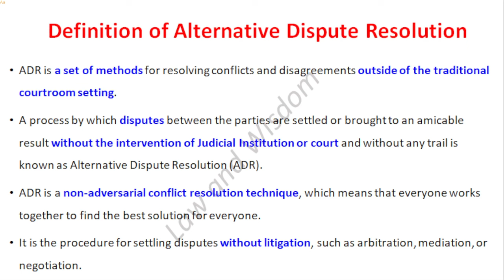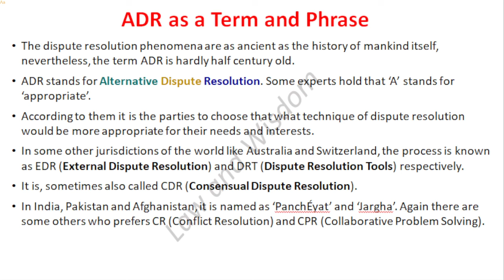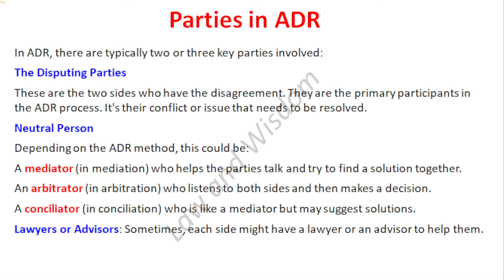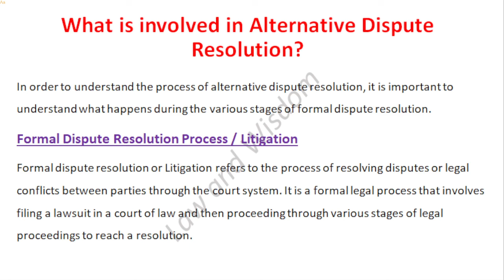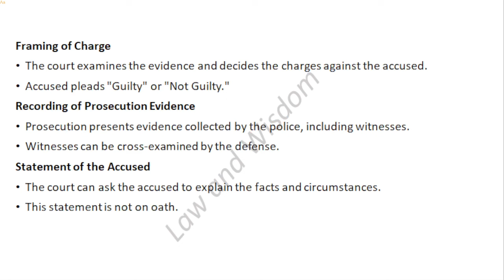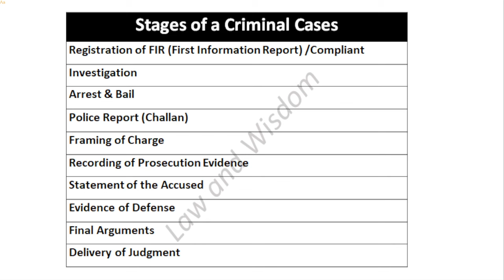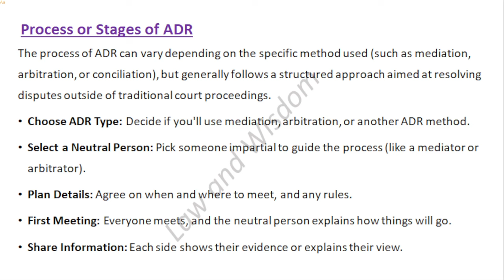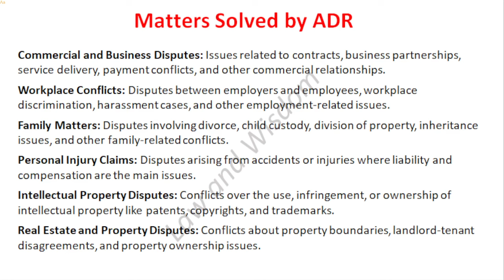What is Alternative Dispute Resolution (ADR) || Ayaz Noor